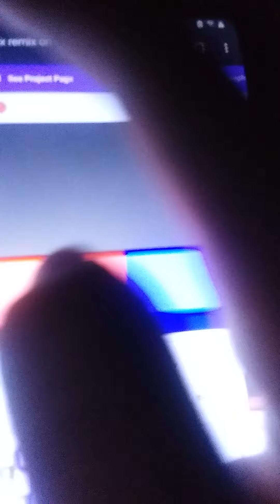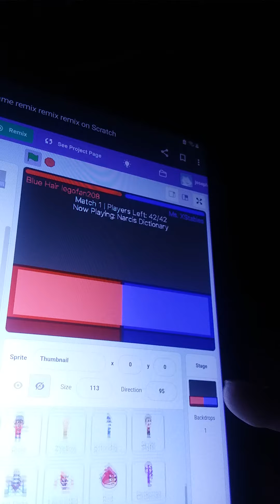me cat weirdo lepe